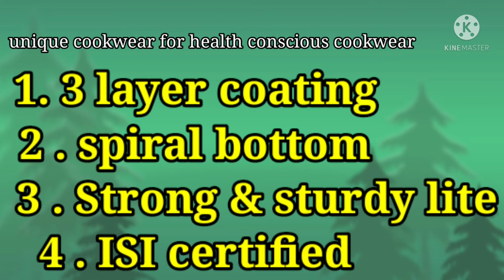Pigeon 3 Pic non- stick cookware set Flipkart |🐦unboxing and review|pigeon affordable price cookware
pigeon 3+1 essential cookware set unique cookware for health conscious cookware set | unboxing and review

Inclusions : Tawa,Frypan,kadhai

 1 . 3 layer coating
 2 . spiral bottom
 3 . strong and st Sturdy lite
 4 . ISI certified
 5 . Made of aluminium
 6  . Made in India
 7 . dishwashers safe

capacity : diameter

1 .Kadhai - 23 cm - 2L - with lid
2 . Frypan - 23 cm - 1.9LL
3 . Tawa    - 23 cm
4 . domestic warranty - 1 year
5 . color  - Blue 💙

pigeon 3 + 1 pic pic non stick favourite gift cookware set in India you use for gas stove and induction.